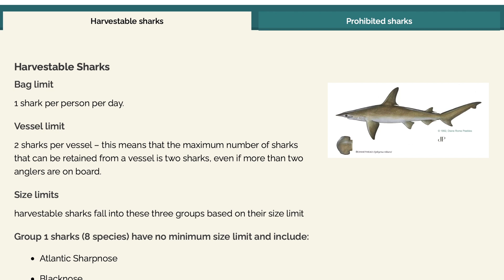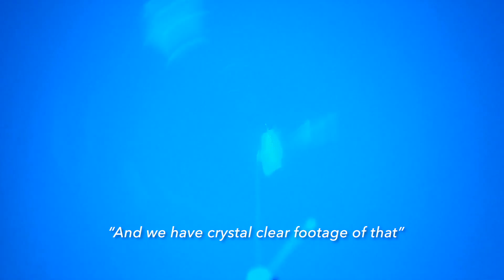Florida Shark Hunt 2022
Join shark scientist Kristian Parton as he looks into the Florida Shark Hunt 2022. The Florida shark hunt is a shark fishing competition set to take place in July. Kristian discusses the ethics of shark fishing, and talks you through his thoughts on the event.